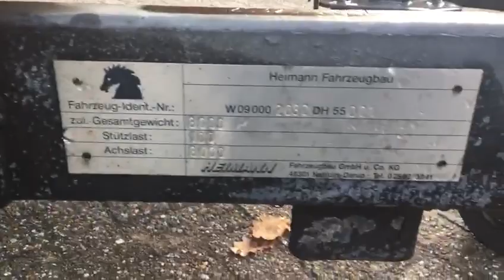SOLD! VERKAUFT! VERKOCHT! VENDU! Auto machinery trailer tipper Heinemann Year 2002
This Auto machinery trailer tipper Heinemann Year 2002 is already SOLD to a happy customer. It is no longer available. We also buy or exchange your used machine.

BROERS Machinery
Grensstraat 1
7041 GZ ‘s-Heerenberg
The Netherlands

Dieser Kfz-Anhängeranhänger Heinemann Jahr 2002 ist bereits an einen zufriedenen Kunden VERKAUFT. Es ist nicht mehr verfügbar. Besuchen Sie unsere Website für unsere aktuelle Lagerliste. Wir kaufen oder tauschen auch Ihre gebrauchte Maschine.

BROERS Maschinery
Grensstraat 1
7041 GZ 's-Heerenberg
Die Niederlande

Deze Auto-machine aanhangwagen kipper Heinemann Jaar 2002  is reeds VERKOCHT aan een tevreden klant. Deze is niet meer beschikbaar. Bezoek onze website voor onze actuele voorraadlijst. Wij kopen of ruilen uw gebruikte machine ook in.

BROERS Machinery
Grensstraat 1
7041 GZ 's-Heerenberg
Nederland

Ce Remorque de machinerie automobile Heinemann Année 2002 est déjà VENDU à un client satisfait. Il n'est plus disponible. Visitez notre site Web pour notre liste actuelle des stocks. Nous achetons ou échangeons également votre machine d'occasion.

BROERS Machinery
Grensstraat 1
7041 GZ 's-Heerenberg
les Pays-Bas